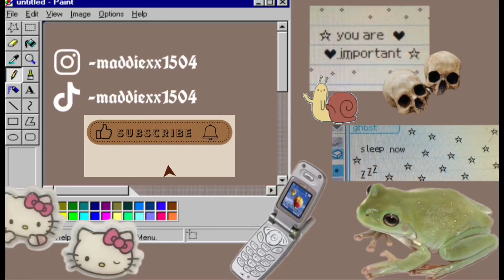GETTING MY LIFE TOGETHER!! (doing chores and going to Hmart)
I’ll keep you guys updated on the Japanese Class as well!